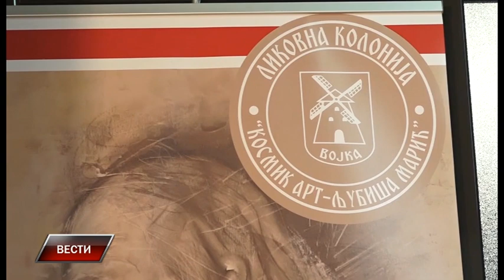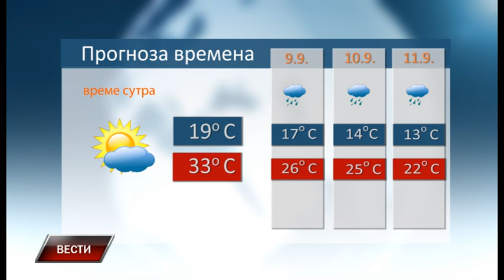Vesti 7 9 2022